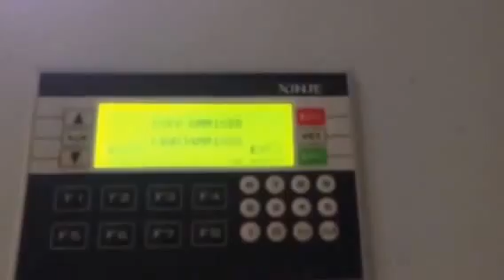installation for Spray Dryer of urea resin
This spray dryer is used to produce urea resin powder